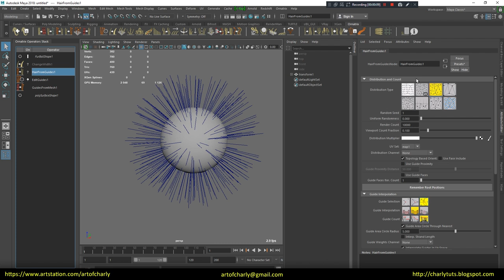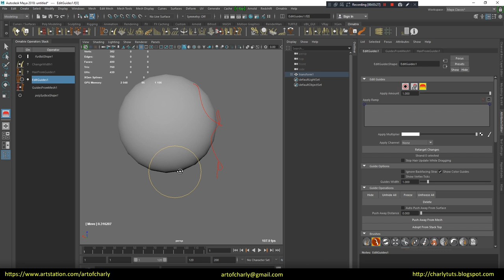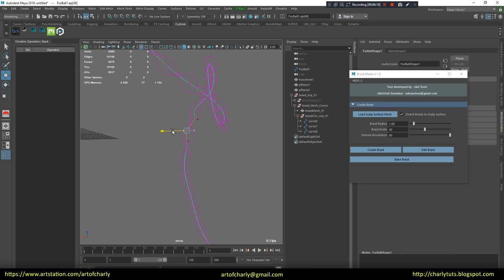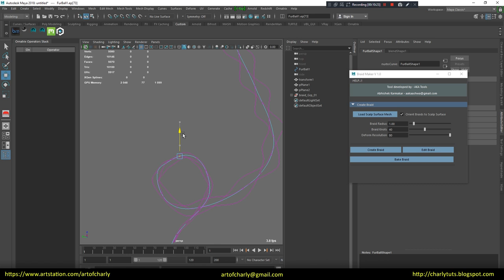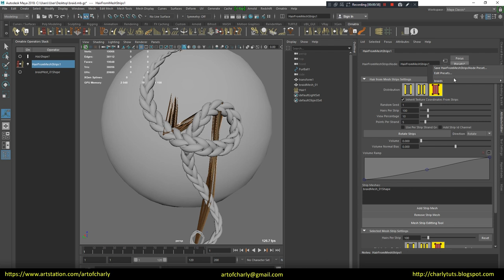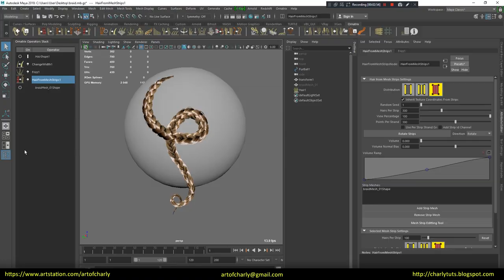Ornatrix Workflow. Braids creation from the custom guide with BraidMaker.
In this video I'll show the braids creation from the custom guide with BraidMaker with Ornatrix for Maya.

          Video content:

00:00 - 00:07 - Use a standard preset to create a base mesh with guides.

00:07 - 1:24 - Remove unnecessary guides in the Edit Guides. Draw a basic guide for the braid by using the Draw Strand Tool.

1:24 - 1:50 - Remove unnecessary modifiers and convert the guide to a curve by using the Curves From Strands modifier. Rebuild and Smooth options to improve the curve.

1:50 - 4:05 - Creating a braid with BraidMaker. Editing a curve to get better results without intersections.

4:05 - 5:45 - Use a braid mesh to create hairs by using HairFromMeshStrips in Ornatrix. Adding Frizz, Change Width modifiers to improve the realism.

5:45 - 5:53 - The ending. Video preview of other lessons.